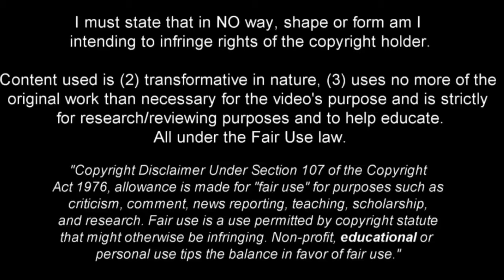Kyogo Furuhashi | Celtic FC • Clinical Finisher 2022 •